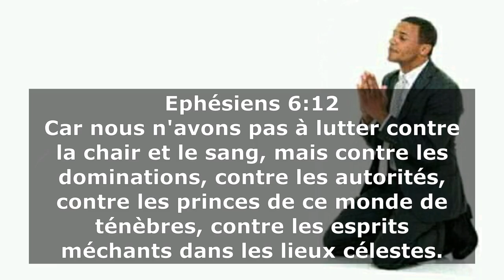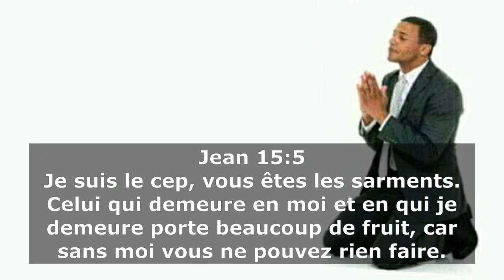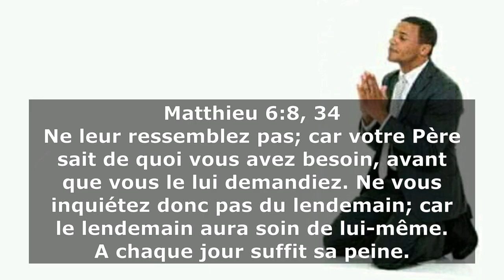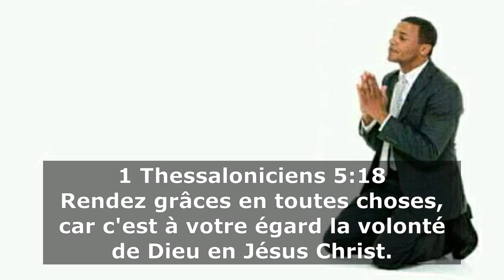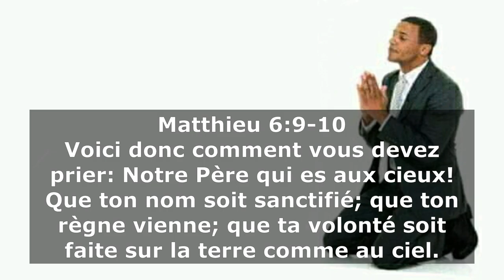V030 - Quels types de prière adresser à Dieu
Toutes les prières ne sont pas agréables à Dieu. Il faut donc connaitre le type de prière qui réjoui le cœur de Dieu.